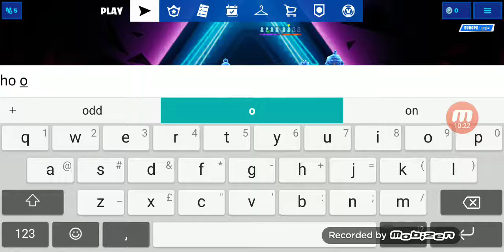Fortnite#1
My first ever video fortnite but not my first gameplay on fortnite